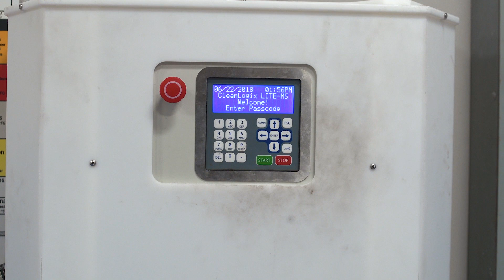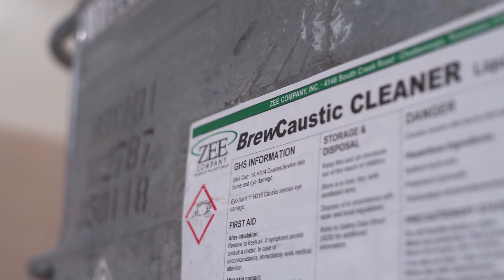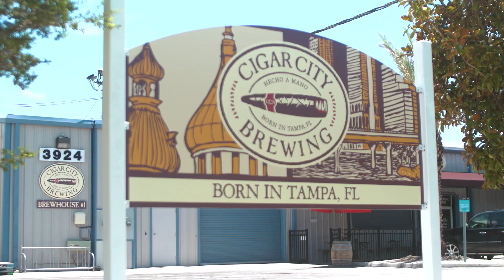Cigar City Brewing - Tampa, FL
For the real pros, it’s all about consistency. Cigar City is a legendary American brewery that doesn’t play games with quality—that’s why they’ve partnered up with Zee Company for a chemical program that always delivers.